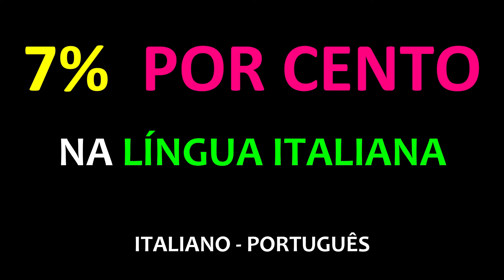Como se diz: 7% POR CENTO na LÍNGUA ITALIANA | Educação grátis | Aprendendo online.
Como se diz: 7% POR CENTO na LÍNGUA ITALIANA.
Aprendendo online.
Educação.
ITALIANO - PORTUGUÊS.

Grazie.
Obrigado.